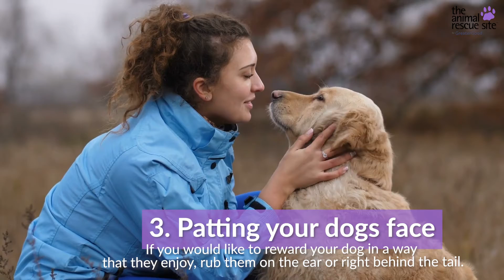10 Things That Dogs Hate But Humans Keep Doing Them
Dogs are man’s best friend, but you may be doing something that can irritate them if you aren’t careful! Here are 10 things dogs hate but we humans keep doing them! :(

Follow GreaterGood and the Animal Rescue Site